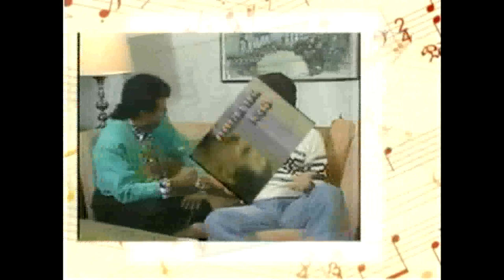Wilfrido Vargas Con Wilfrido Tv. Entrevista a Roy Tavare The King is Back !!!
Wilfrido Vargas Como todo maestro no solo hizo Historia como músico, Compositor y Productor Musical. Sino también como presentador y conductor de TV haciéndose sentir a finales de los 80 en la Tv Dominicana y Venezolana, aquí le dejo la  Entrevista a Roy Tavare. Una producción del programa Con Wilfrido producido por Euri Cabral y difundido por el antiguo Canal de Tv. Rahintel el cual hoy conocemos como antena latina canal 7. R.D.

Copyright Wilfrido Vargas

Corporación Wilfrido Vargas Sto. Dgo. R.D.
Contacto Directo: Lic. Miguel Ángel  Martínez